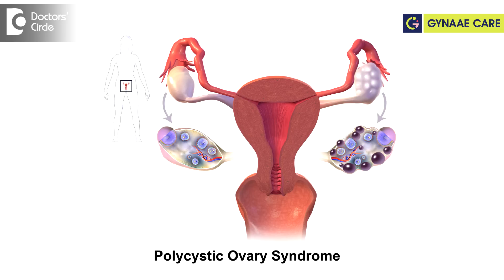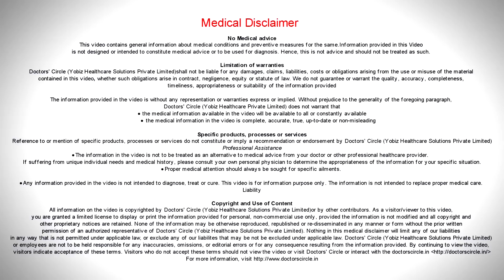What happens if I have PCOS and I get pregnant? - Dr. Bala R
If you have PCOS, Polycystic ovarian syndrome is a very very common syndrome.  It has become like  1 out  of 5 women  nowadays. They suffer with Polycystic ovarian syndrome. So if  you  do get pregnant  with that the problem is  you will have  some hormonal  imbalance and that  will lead  to first  trimester miscarriage  which is  the  miscarriage that happening  under 12 weeks of pregnancy. So what we do is  to give some progesterone hormonal  support in the form of tablets or  in the form of  injections or vaginal pessaries and secondly there will be situations which is insulin  resistance where you will be  at very  high risk of  developing Polycystic ovarian  syndrome. All the more pregnancy hormones are very sugargenic. So if any women is pregnant  particularly of  Indian  origin  or  Asian origin then is  very  high risk of developing  diabetes in pregnancy and  particularly if you are Polycystic ovarian  syndrome, the you are  at  more  high risk. So we would be screening for diabetes in pregnancy in your case.  Most of the Polycystic ovarian syndrome patients are on the overweight or on the obese sign. So  I would strongly recommend  a  balanced  diet and also regular exercises because  in pregnancy  you  tend  to put on more  weight  and that  leads to  difficulty in monitoring  the  baby and difficulty in you  carrying on  with the  pregnancy like  you can suffer from backache or other discomforts, pubic  pains  other things. So I would  recommend you a well balanced  diet and  30 minutes  of  walking on a  daily  basis and frequent  monitoring for  sugar tests as per  your  obstetricians advice.